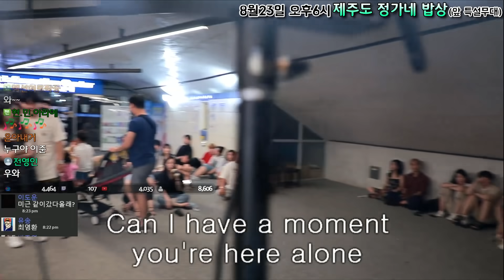보이스코리아 2020 올턴녀 김예지🔥초특급레전드🔥 꼭보세요 거리노래방나왔을때 영상